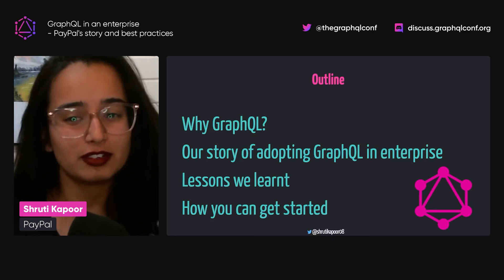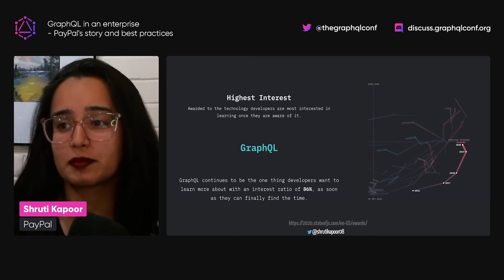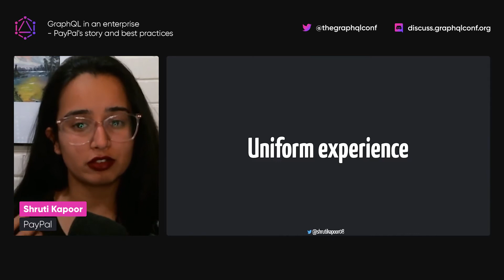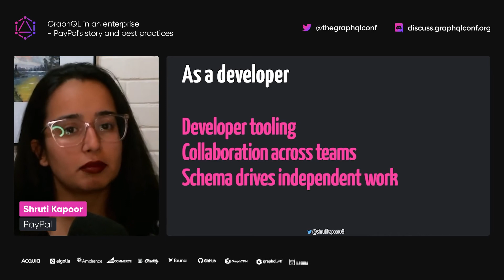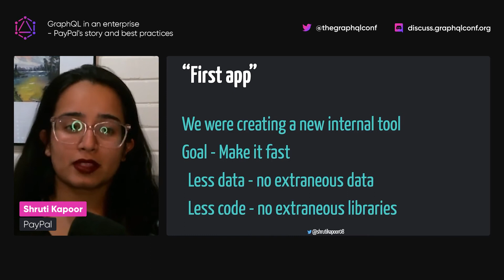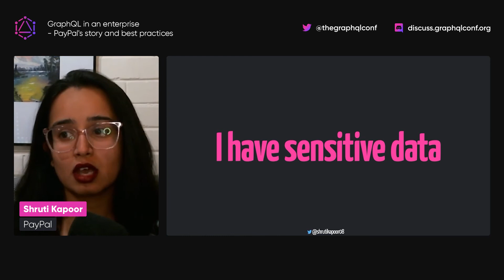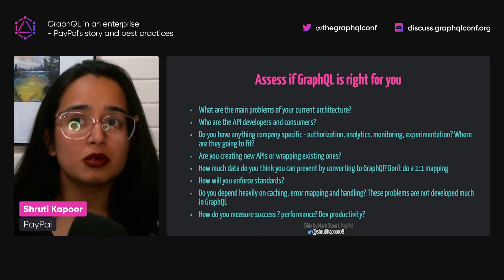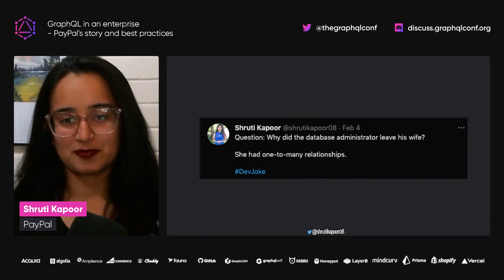GraphQL in an enterprise - PayPal's story and best practices